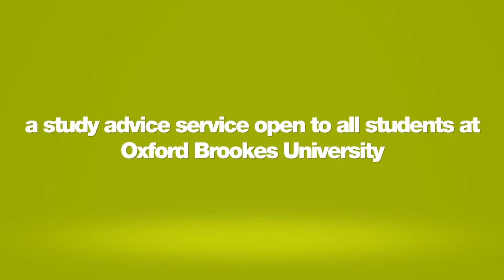Helping you improve your grades: Welcome to Upgrade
Upgrade is the university's confidential study advice service for anyone who wants advice on:

- statistics or maths

- study skills: planning and writing essays, assignments and dissertations - and more . . .